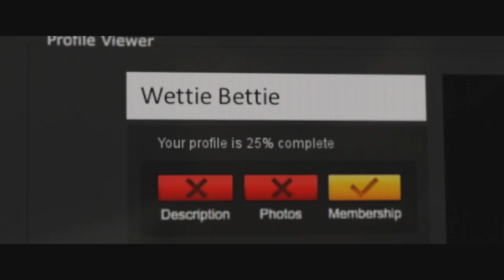SWUNG Official UK Trailer. In cinemas 11th December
“Swung” is a seductive and poignant drama about the secret underside of a very modern relationship.

“Swung” is the debut feature film from director Colin Kennedy whose BAFTA Scotland award-winning short I Love Luci has won 13 international awards to date. “Swung” is based on a script adapted by award-winning author Ewan Morrison from his internationally acclaimed novel of the same name.

The film stars Elena Anaya (The Skin I Live In, Talk To Her) and Owen McDonnell (Saving The Titanic, Made in Belfast) with Elizabeth McGovern (Once Upon A Time In America, Downtown Abbey).